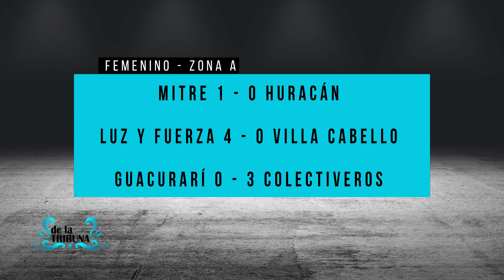DE LA TRIBUNA - 26-09-21 - PROGRAMA 35 - TEMPORADA 39